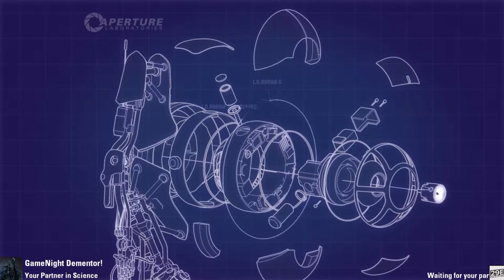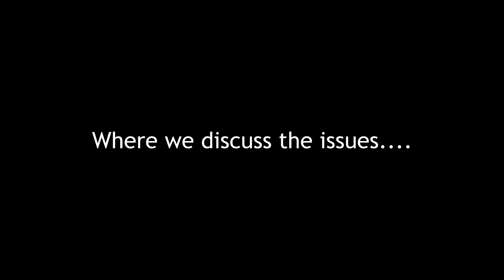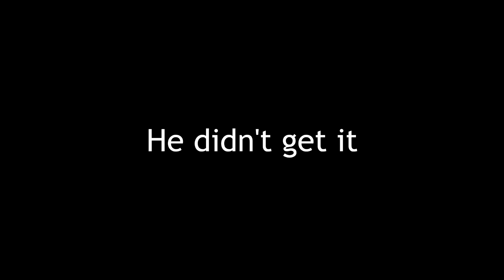The average Portal Co-op experience again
Can someone please send help